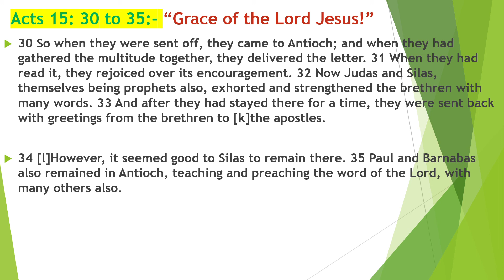Bible_Study/Acts 15: 30 to 35:- “Grace of the Lord Jesus!”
30 So when they were sent off, they came to Antioch; and when they had gathered the multitude together, they delivered the letter. 31 When they had read it, they rejoiced over its encouragement. 32 Now Judas and Silas, themselves being prophets also, exhorted and strengthened the brethren with many words. 33 And after they had stayed there for a time, they were sent back with greetings from the brethren to [k]the apostles.

34 [l]However, it seemed good to Silas to remain there. 35 Paul and Barnabas also remained in Antioch, teaching and preaching the word of the Lord, with many others also.